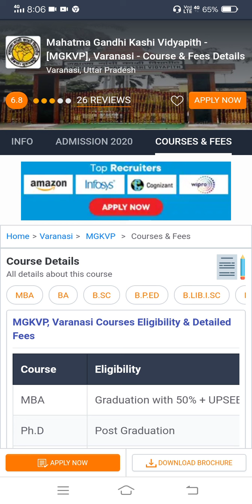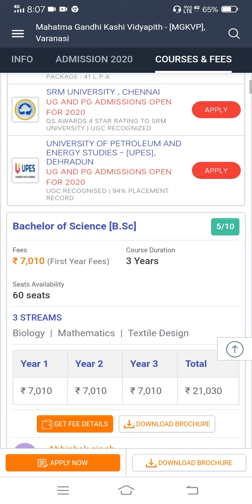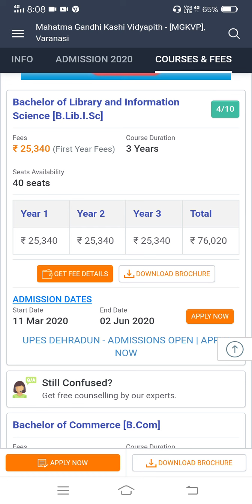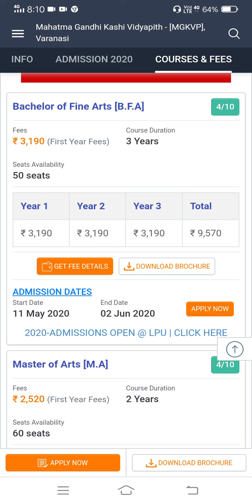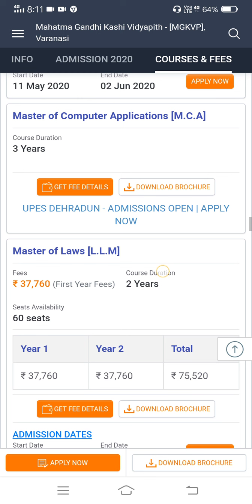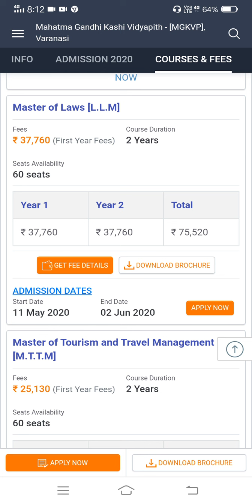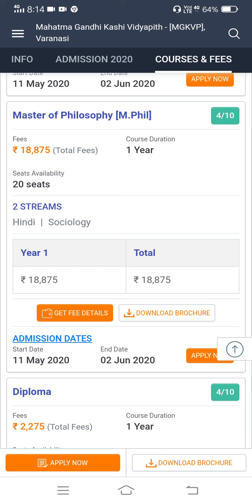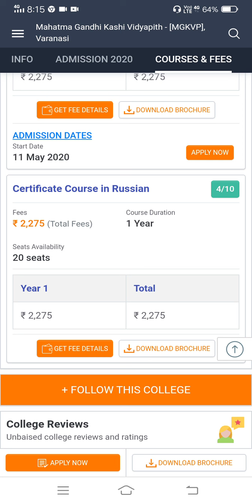MGKVP University | Mahatma Gandhi Kashi Vidyapith | Admission Details 2020 Varanasi, Uttar Pradesh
MGKVP University |  Mahatma Gandhi Kashi Vidyapith |  Varanasi  Admission Details 2020 Varanasi, Uttar Pradesh

mgkvp admit card,
mgkvp election,
mahatma gandhi kashi vidyapith result 2019 ba 1st year,
mahatma gandhi kashi vidyapeeth ba 3rd year ka time table 2020,